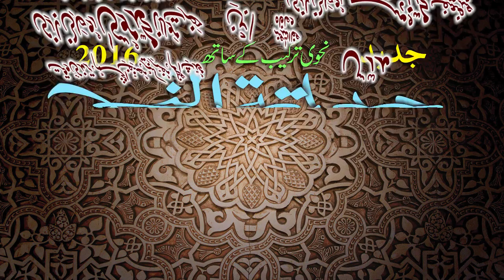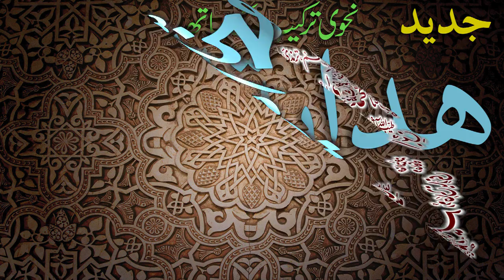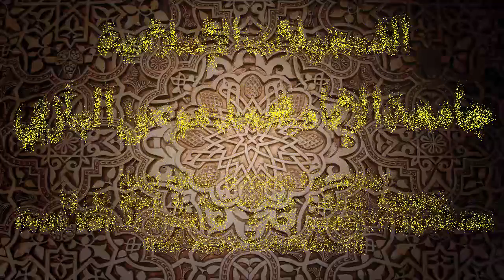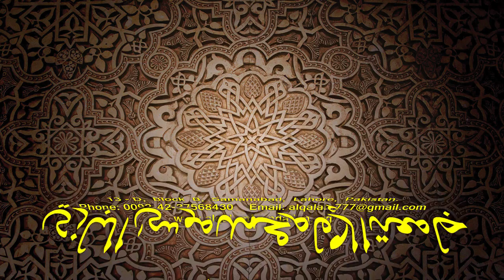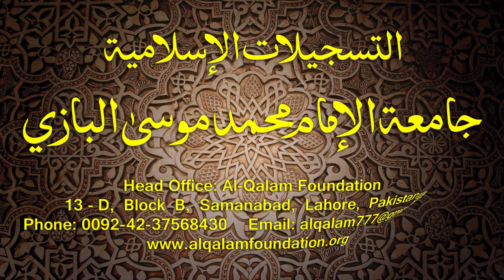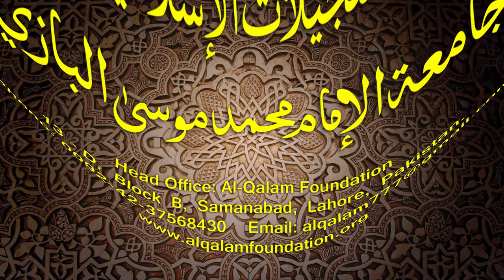Hidayatun-Nahve Dars - 25 - page - 026 - by Maulana Muhammad Zuhair Albazi - 03/11/2014